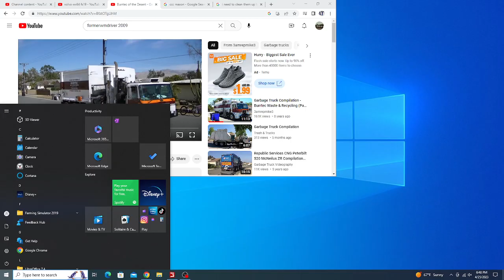Waste Management Autocar WXLL Labrie Expert 2000 (FS19)